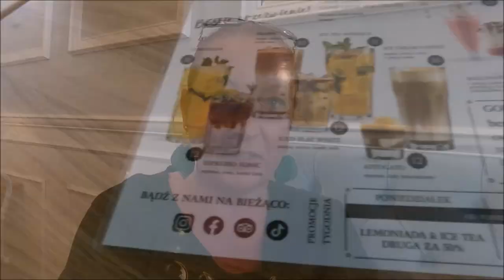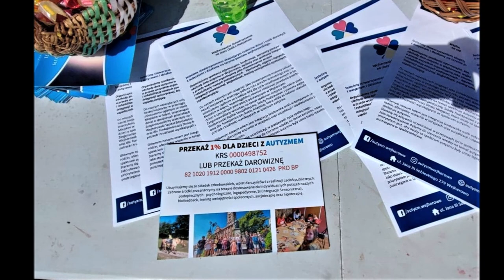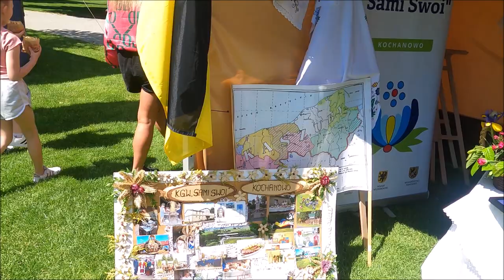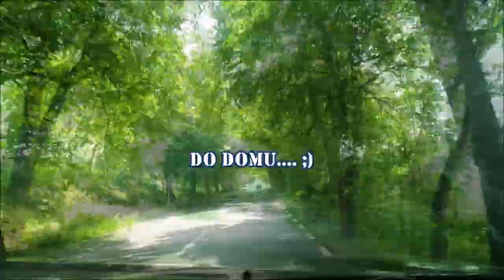Ostatnie dni w Wejherowie 😁